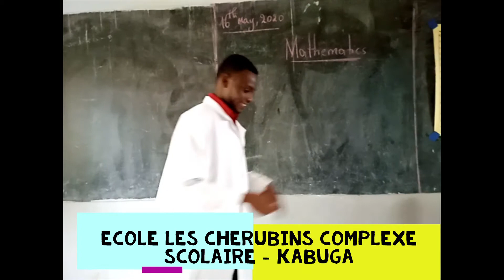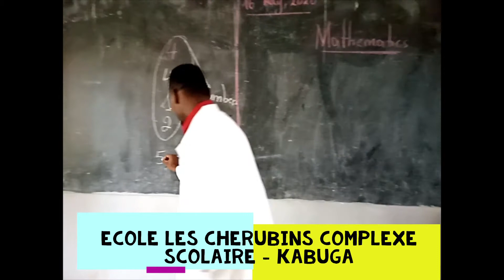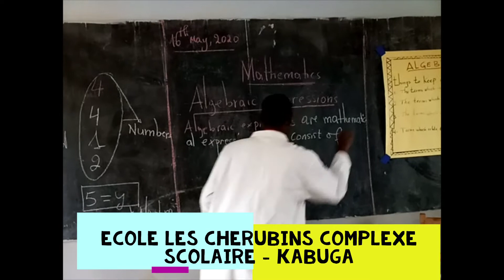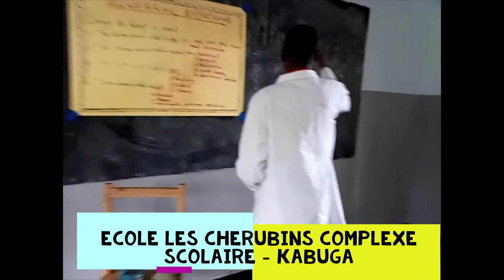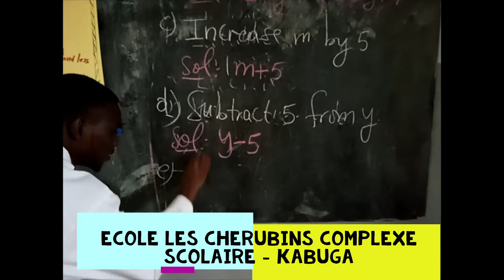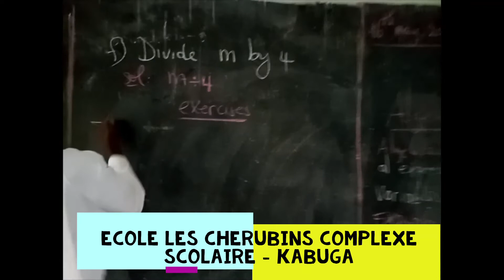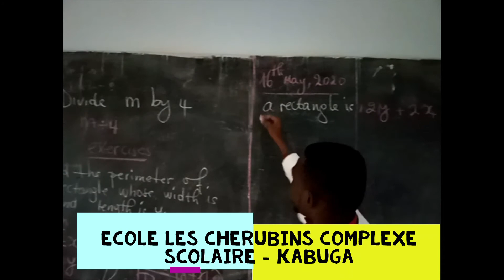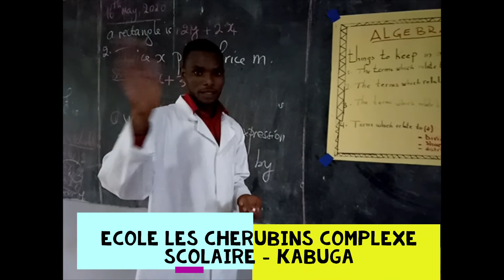Mathematics of Primary 6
Learn Math with  Les Chérubins